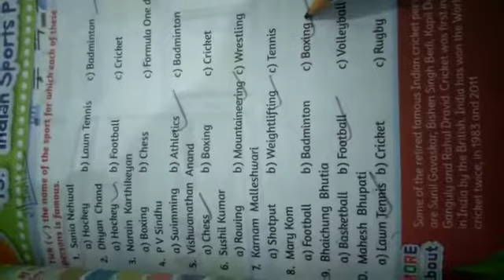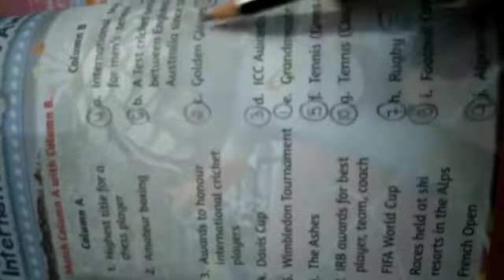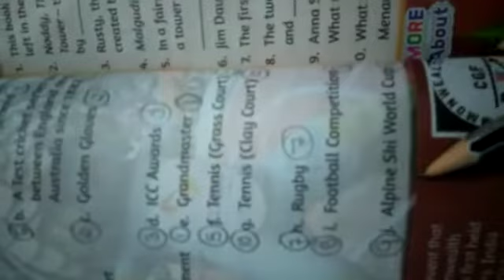Class 4th GK (Chapter 45 & 46)